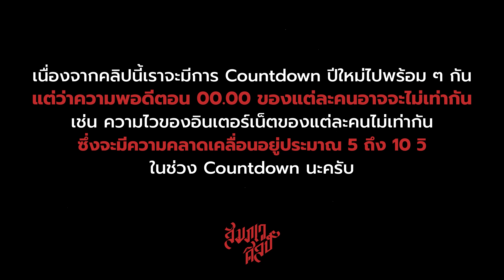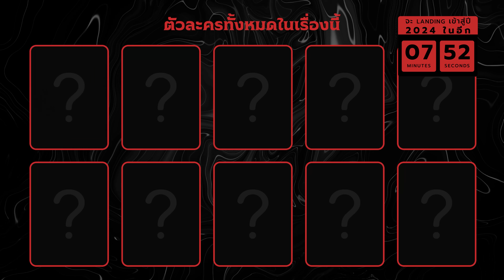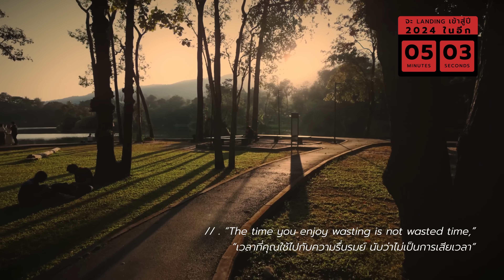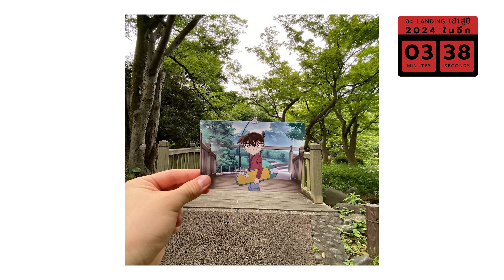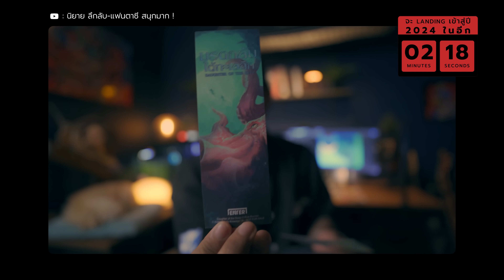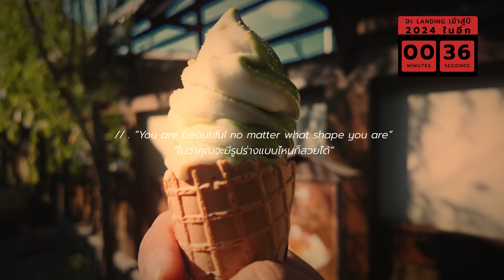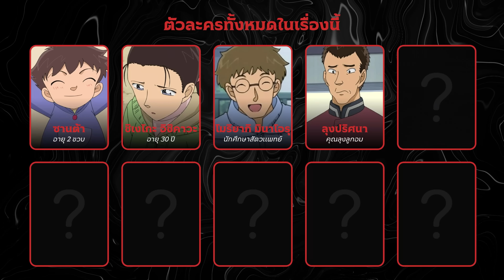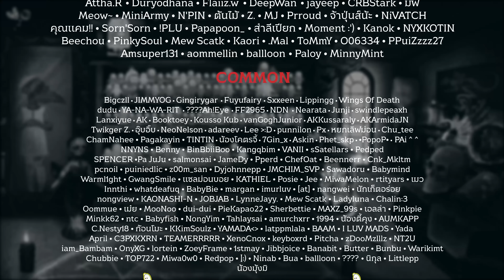✨ เคาท์ดาวน์ไปกับโคนัน | คู่หูคือคุณซานต้า 🎄🥳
💀 Other Social 💀
👍🏻 แค่ทุกคน กด "Like" และ "Comment"
แค่นี้ก็เป็นการสนับสนุนพวกเราแล้วครับ 🥹🙏🏻💖
🟢 AIS Play 🔴 TrueID
🟡 IQIYI 🟣 bugaboo.tv
⌚ 𝐓𝐈𝐌𝐄𝐒𝐓𝐀𝐌𝐏 ⌚
00:00 Introduction
00:25 อำลา Title เก่า
04:17 เข้าสู่เนื้อหา
06:52 เม้าส์มอยก่อนปัใหม่
12:32 สวัสดีปีใหม่ชาวหมูแดง
13:07 สิ่งที่คุณแม่เจอมา
14:43 แผนของลุงโมริ
18:23 คำพูดคมกริบ ๆ ของโคนัน
22:35 การออกเดินทางของโคนันและคู่หูซานต้า
28:26 เรื่องราวของลุงลูกอม
32:00 ความจริงของซานต้า
34:15 สรุปจบ

🌸 𝐅𝐀𝐂𝐓 🌸
20:41 นกเมจิโระ

🖼️ 𝐀𝐑𝐓 𝐃𝐈𝐑𝐄𝐂𝐓𝐈𝐎𝐍 🖼️
25:42 การใช้ลูกเล่น Low Saturation
30:52 การเพิ่มความอบอุ่นให้แก่ภาพ